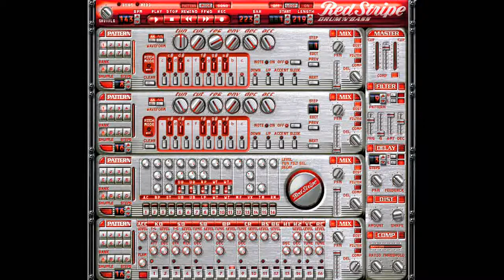EK - RedDrive II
© EK
World Of RB-338. He didn't leave us much information
 about this great artist. of course he is a spatialist in the
 trance amd techno